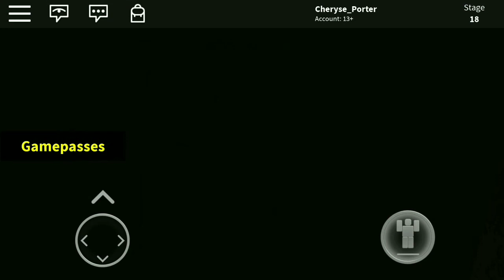Candy obby [starring Cheryse_porter]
I do not claim copyright over the music